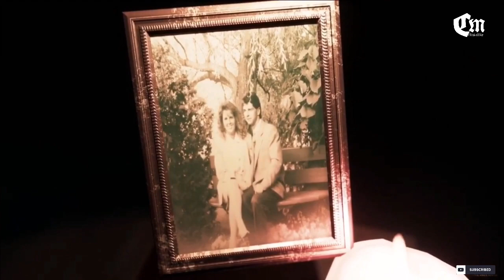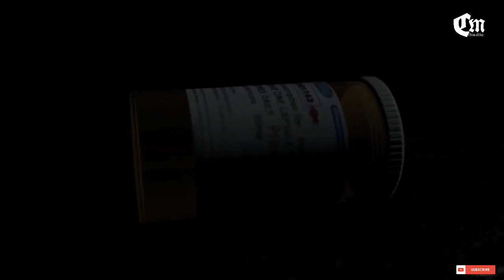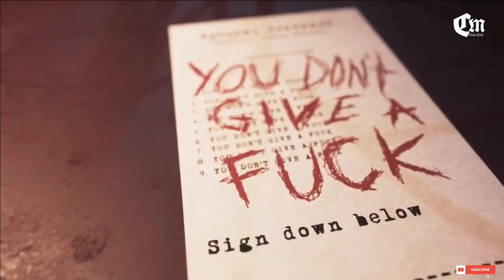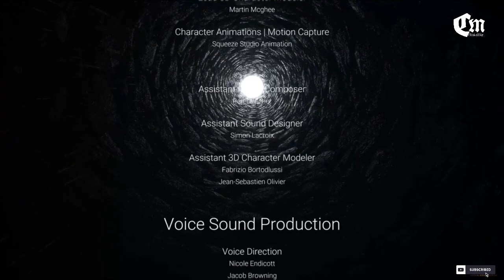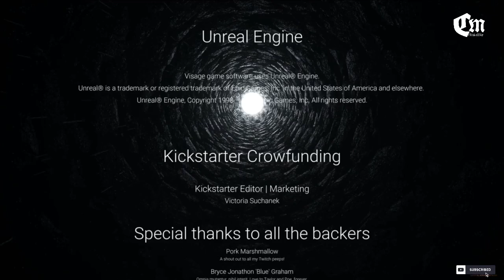Visage: All Cutscenes {Game Movie}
Visage is an independent psychological horror video game by SadSquare Studio. Set in a strangely-structured house with a somber history, players control Dwayne Anderson as he explores the backstories of the inhabitants that once lived there.